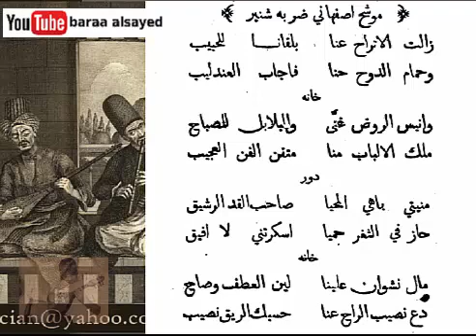موشح زالت الاتراح عنا ـ اداء الشيخ درويش الحريري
مقطع من موشح زالت الاتراح عنا ـ اداء الشيخ درويش الحريري
مقام : اصفهاني ـ اصول : الشنبر
الشعر : قديم
اللحن : قديم
سماعاً طيباً